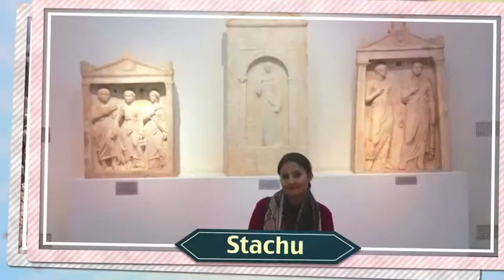Our Europe trip via Train.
OUR EUROPE TRIP
FROM NYC TO ISTANBUL BY AIR, ISTANBUL TO ATHENS BY AIR, ATHENS TO ROME BY AIR, ROME TO VENICE BY TRAIN , VENICE TO CHUR ; SWITZERLAND BY TRAIN , CHUR TO ZURICH BY CAR, ZURICH TO PARIS BY TRAIN BY TRAIN .